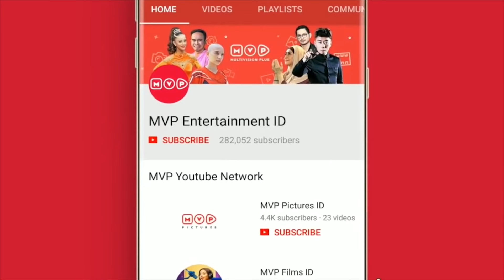FTV Pelangi Dimatamu Episode 15 Part 1 (Mona Ratuliu, Atalarik Syah, Athoy Herlambang)